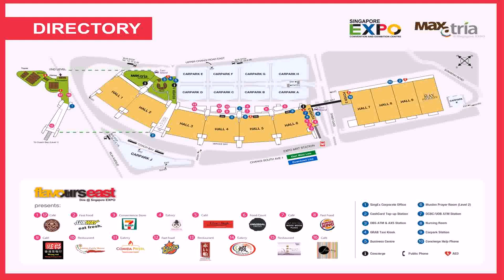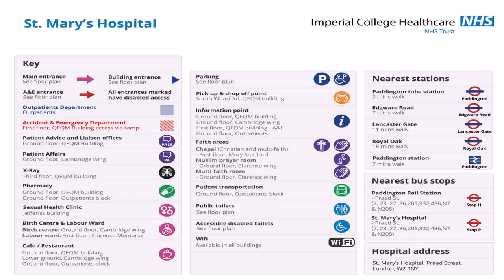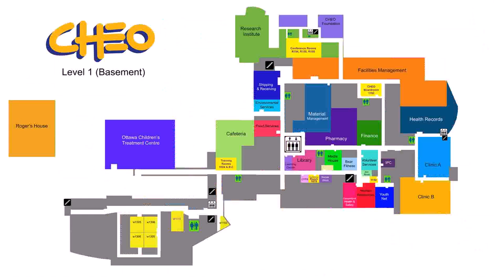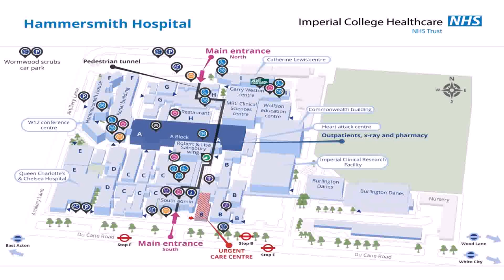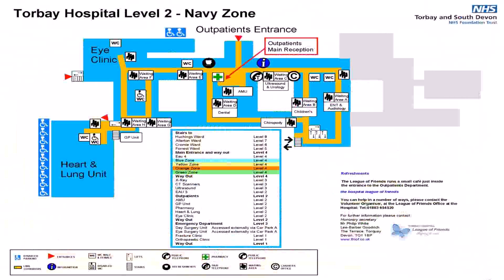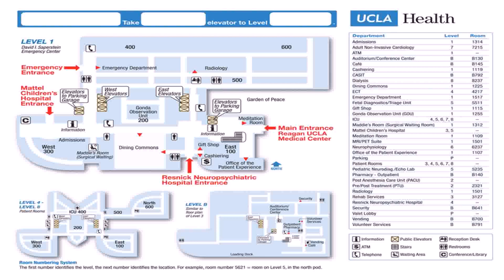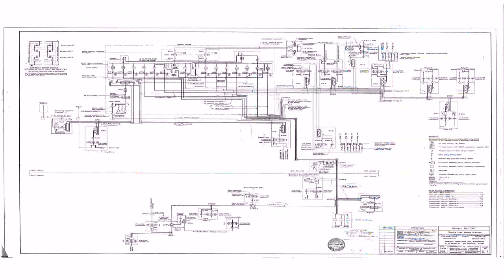Hospital Floor Plan With Dimensions Pdf (see description)